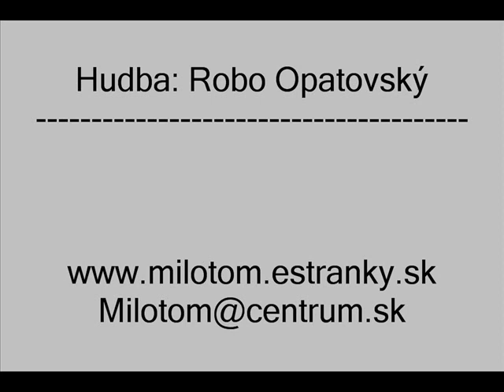Pre Natáliu k meninám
6. oktobra je v kalendári meno Natália